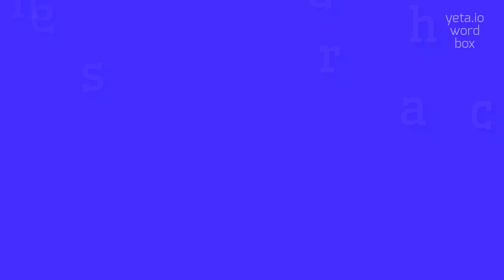How to say "ensearch"! (High Quality Voices)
Watch in this video how to say and pronounce "ensearch"!